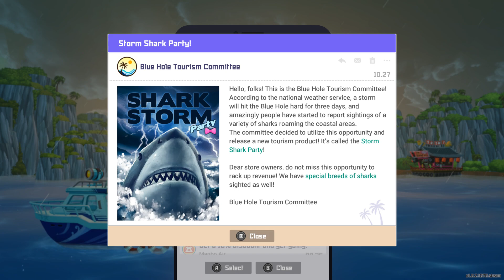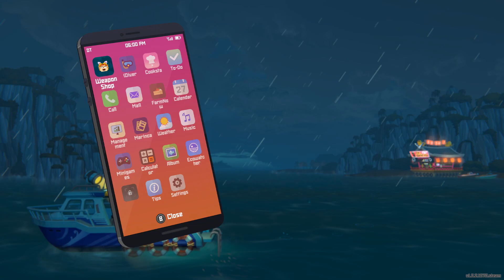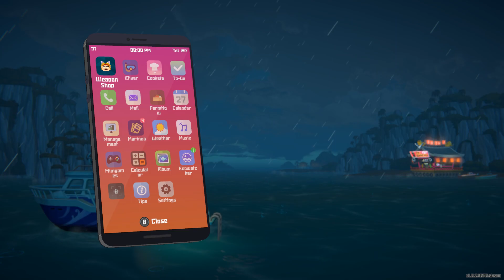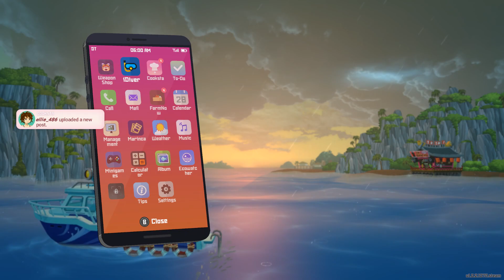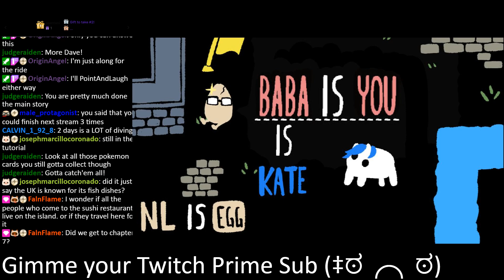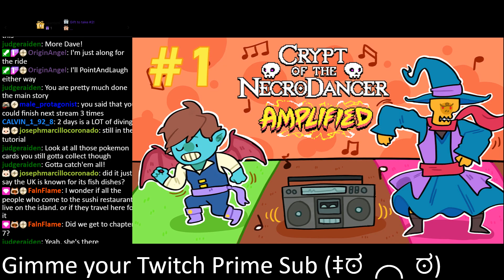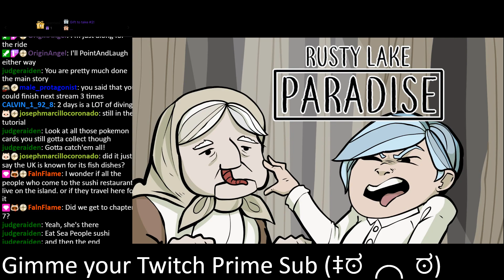Dave the Diver - Give a Manatee, He'll Pet For a Day [February 28, 2024]